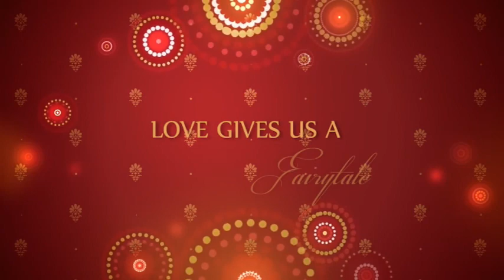Ryan n Preshnee wedding trailer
RYAN AND PRESHNEE got married in November 2017 KamRonikz captured this day. Here's the trailer to the wedding.